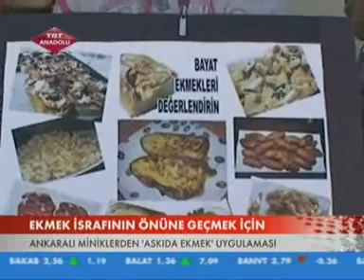ÖĞRENCİLERDEN ASKIDA EKMEK PROJESİ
Ekmek israfını önleme kampanyasına bir destek de Kazanlı öğrencilerden geldi.. Atatürk İlkokulu öğrencileri bir araya gelerek ihtiyaç sahipleri için Askıda Ekmek Projesini hayata geçirdi.